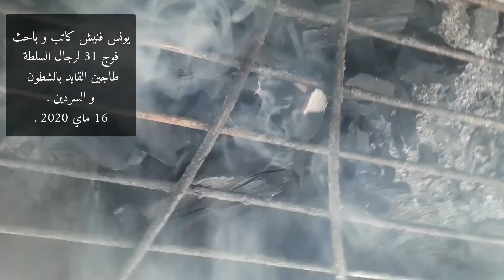طاجين بالشطون و السردين